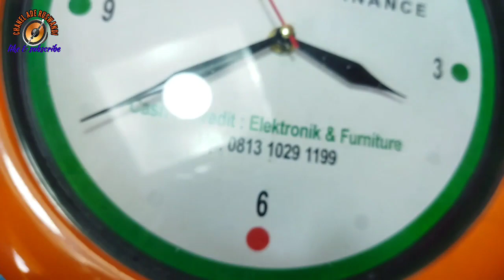Dengan transistor BD139‼️Jam dinding dirumah kita gak usah beli baterai lagi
Nah.. Di video kali ini saya membuatkan rangkaian penurun tegangan dari 4.2v ke 1.6v untuk menyalakan jam dinding supaya tidak sering beli baterai lagi.